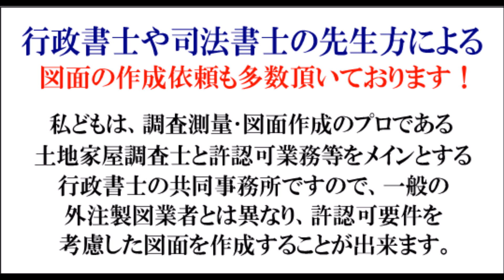草加市で開業：ガールズバー、ボーイズバー‹03-3850-8404›（深酒届出）深夜における酒類提供飲食店営業開始届出、草加市でガールズバー、ボーイズバー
深夜における酒類提供飲食店営業開始届出/バー開業、ダーツバー開業、ピアノバー開業、ワインバー開業、ショットバー、ラウンジバー、レストランバー、ジャズバー、ソウルバー、スポーツバー、ガールズバー、ボーイズバー、ダイニングバー等

当事務所では、許可・届出手続に詳しい女性行政書士と、
測量及び図面作成の専門家である土地家屋調査士兼海事代理士がスピーディーにかつ、正確にお手続きを致します！

深夜における酒類提供飲食店営業営業開始届出書における、
添付図面作成のみのご依頼も、承っております。

新サイトが、完成です((・´∀｀・))ﾝﾌｯ♪
ワインコンシェルジュ＆ワインマイスター認定者（土地家屋調査士・海事代理士）と女性行政書士が深夜酒類提供飲食店営業届出をスピーディーにお手続き！

草加市ガールズバー開業
草加市ボーイズバー開業
草加市深夜における酒類提供飲食店営業開始届出
草加市深夜営業届
草加市深酒届図面作成
草加市ガールズバー図面サンプル